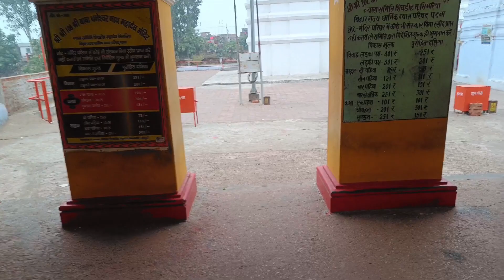Mahadev Simariya || धनेश्वर नाथ मंदिर जमुई || Mahadev simariya shiv mandir || Bihar || Jamui